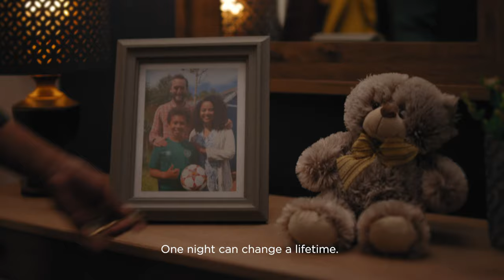Shine A Light 2021 (short clip)